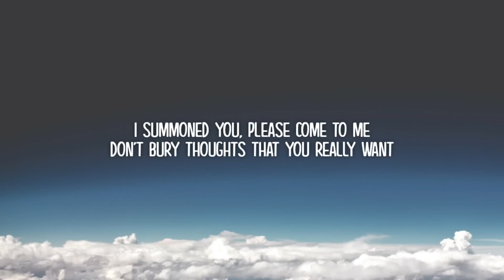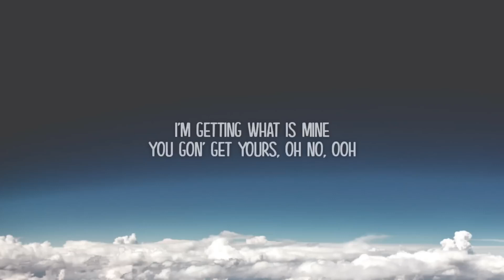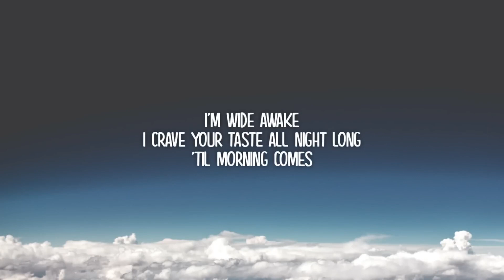Elley Duhé - MIDDLE OF THE NIGHT (Lyrics)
Lyrics